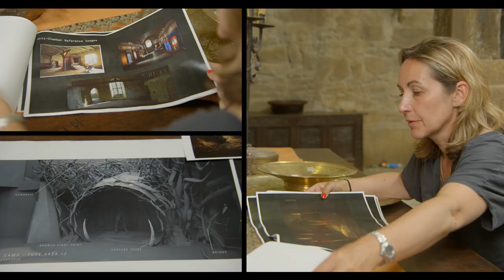Behind the Scenes of Cursed | Netflix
Explore the vibrant world of Cursed, an epic twist on the Arthurian legend from the minds of Frank Miller and Thomas Wheeler, arriving July 17th on Netflix. Cursed stars Katherine Langford, Daniel Sharman, Gustaf Skarsgard, Devon Terrell and more.

Armed with mysterious powers and a legendary sword, young rebel Nimue joins forces with charming mercenary Arthur on a mission to save her people.